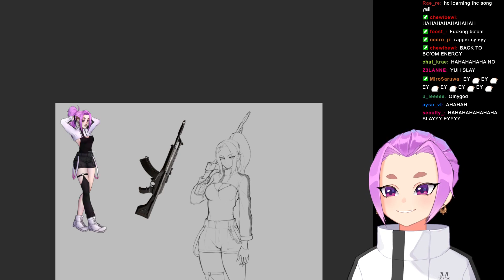Vtuber tries singing along Cupcakke-CPR...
This was a stream on my Twitch